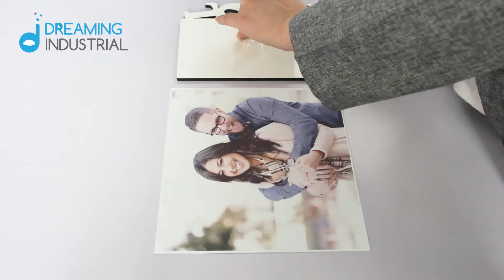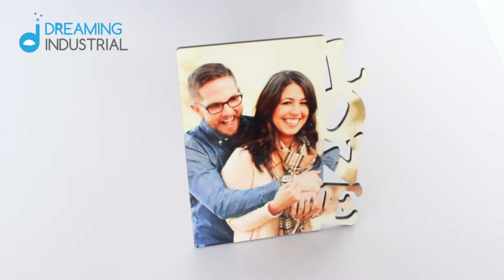How To Sublimate MDF Hardboard Photo Panels with Letter LOVE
Hi There,

This is a tutorial video of How To Sublimate MDF Hardboard Photo Panels with Letter LOVE

Recommend Temperature is 190 C, time is 45-60 seconds.

Dreaming Industrial Team